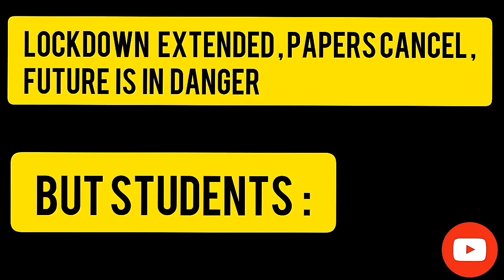FUTURE IS IN DANGER BUT STUDENTS : 😂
Funny video watch till to end 😂